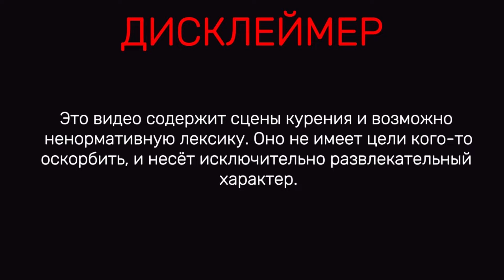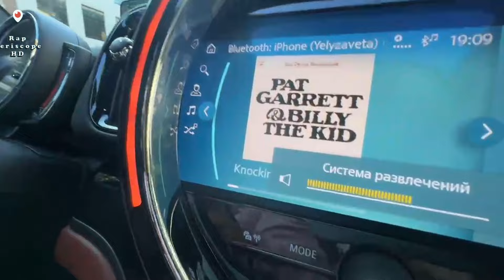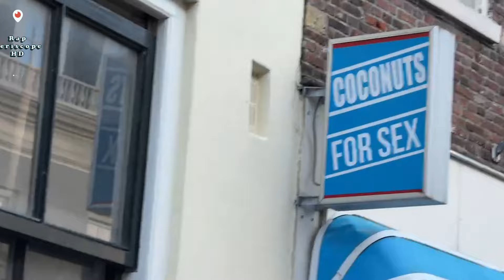Morgenshtern и Лиза на Хобби хорсинге часть 3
Morgenshtern и Лиза продолжают свои приключения в мире хобби хорсинга! В этой части видео они показывают, как катаются на конях и наслаждаются прогулкой. Узнайте, как проходит их день, и присоединяйтесь к ним в этом забавном и увлекательном занятии!

Тайминг:
00:00 Видео с лошадьми

• Герои видео катаются на лошадях, обсуждают их и делают различные трюки.
• Они также обсуждают свои планы на будущее и свои увлечения.

17:13 Поиск цветов и хот-догов

• Герои видео ищут цветы и хот-доги, обсуждают свои впечатления от Амстердама и его атмосферы.

24:02 Использование вазелина и обсуждение косметики

• Герои видео обсуждают использование вазелина и других косметических средств, обсуждают свои планы на будущее и свои увлечения.
• Они также обсуждают свои впечатления от Амстердама и его атмосферы.

32:38 Путешествие по Амстердаму

• Герои видео гуляют по Амстердаму, наслаждаются его красотой и обсуждают свои любимые места.
• Они также обсуждают свои музыкальные вкусы и предпочтения.

47:04 Поиск хот-дога

• Герои видео ищут хот-дог, но сталкиваются с трудностями из-за отсутствия мест, где его можно купить.
• Они решают попробовать другие варианты еды и продолжают свое путешествие по Амстердаму.

-periscope Oxxxymiron
-periscope баста
-periscope Kizaru
-periscope Schokk
-periscope Face
-periscope Kizaru